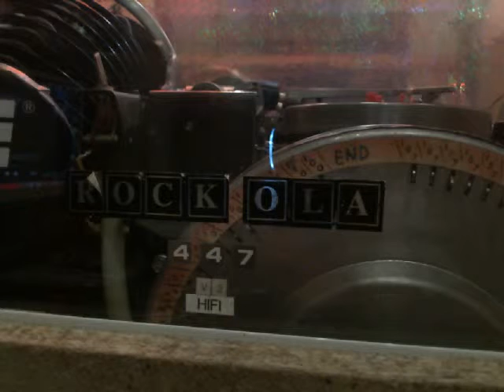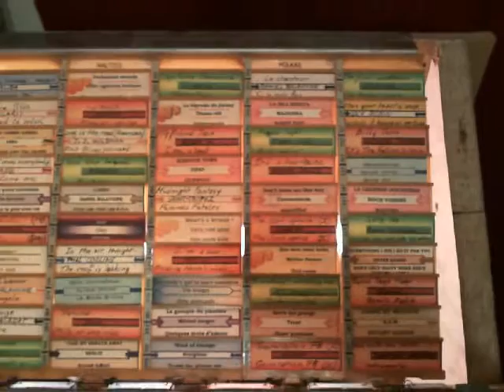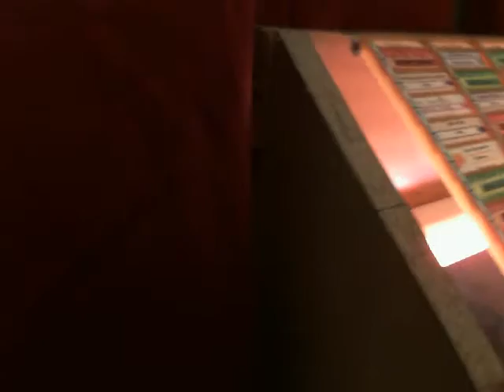Juke Box Rock Ola 447 Version 2.0 !!!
suite a la restauration complète et terminé du model d'origine du 447 et suite a une surprise de taille, j'ai du changer la caisse de ce juke box (les boules !) au détriment de son originalité,
je vous explique tout ca dans la vidéo ci dessus !
vos commentaires et vos conseils sont les bienvenues
sachant qu'il sera peint en noir laqué je cherche un grapheur pour un tag